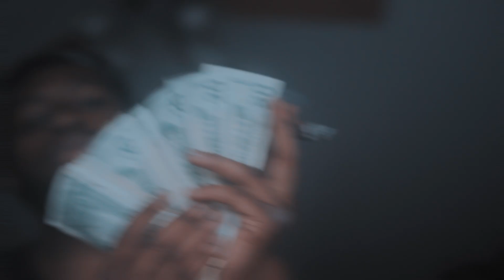Lil.K.O - Bang Shit (Exclusive By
Directed By :: @VBEJayR